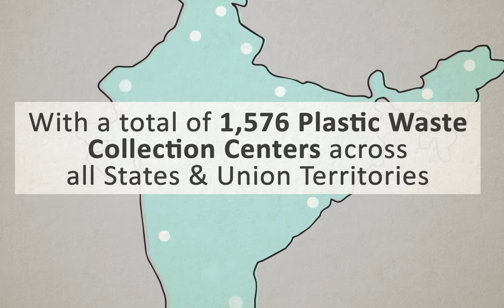Say NO to Single-use Plastic!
List of Plastic Waste Collection Centers & designated Nodal Officers is available